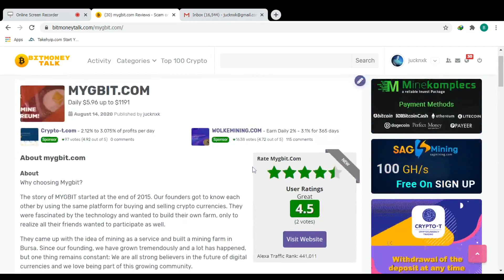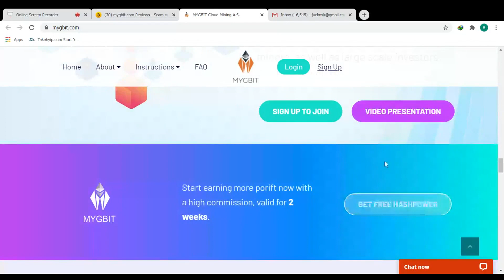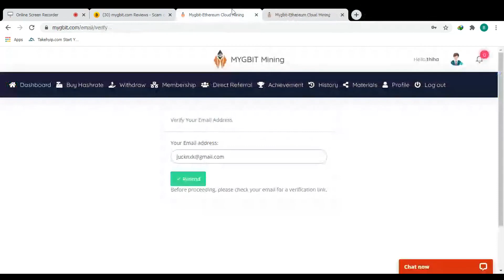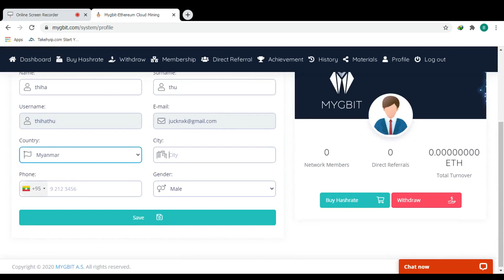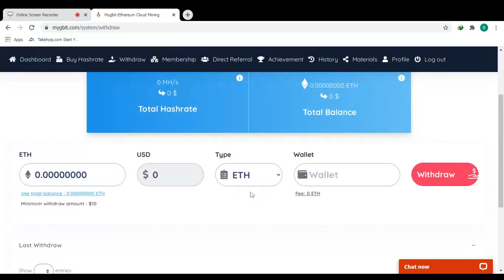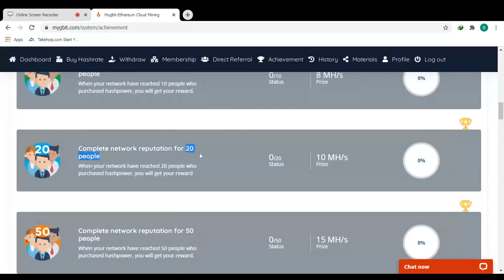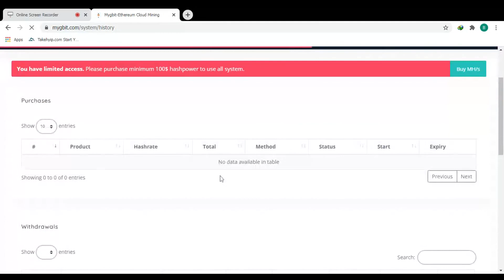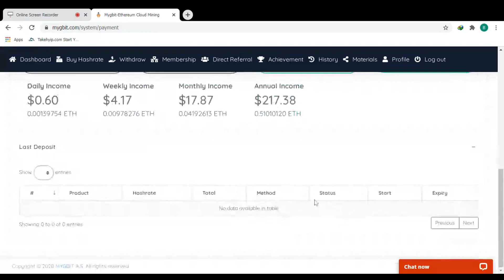Mygbit-Ethereum Cloud Mining - 100% LEGITIMATE AND REAL INVESTMENT COMPANY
WELCOME TO MYGBIT Cloud Mining
 The Best Opportunity in 2020
100% LEGITIMATE AND REAL INVESTMENT COMPANY. RELIABLE,
SAFE AND SUREFIRE ETHEREUM CLOUD MINING BUSINESS.

Please check the details and mine from here.
 Get a regular income for 3 years.
Earn free hashrates with the welcome bonus and social media sharing bonus.
Mine Ethereum by purchasing the mining hashrate.
The Biggest Ethereum Mining Facility.